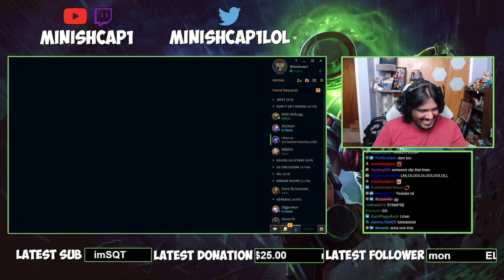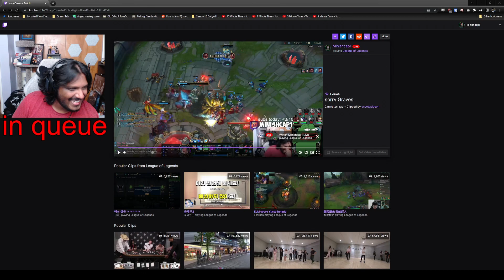I got auto-filled support so I show you my SECRET pocket pick (but who?)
League of Legends season 12 Sona gameplay!